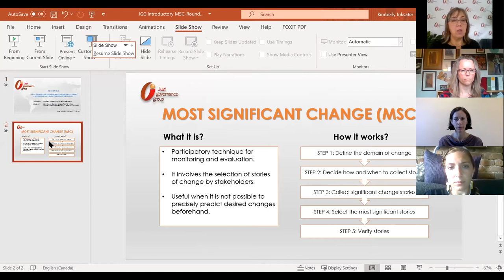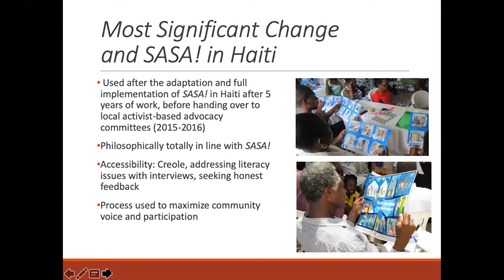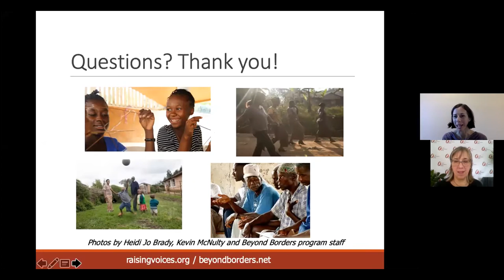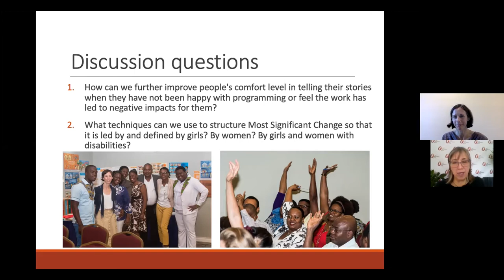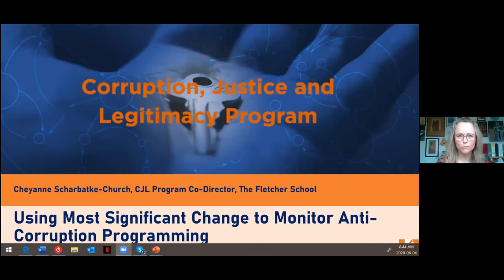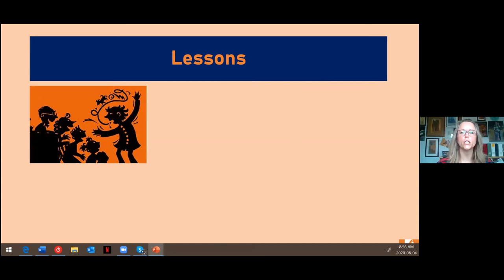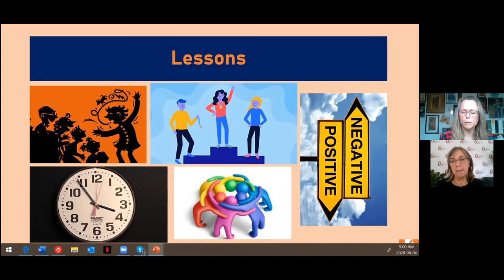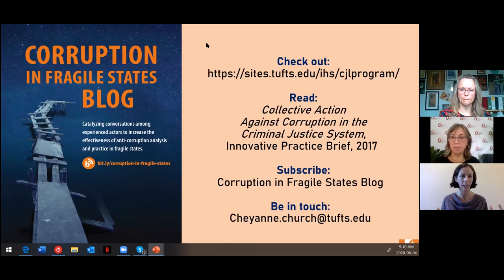Most Significant Change: Evaluation of VAWG Prevention and Anticorruption Initiatives Webinar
Just Governance Group presents our latest Round Table event Most Significant Change: Evaluation of VAWG Prevention and Anticorruption Initiatives Webinar Featuring guest speaker Sara Siebert and Cheyanne Scharbatke-Church held on June 4th 2020.

Sara Siebert, VAWG prevention specialist with 23 years of work experience and a Master’s in Public Health. She has implemented the Raising Voices’ SASA! methodology for VAWG prevention, and has been in a leadership role to several SASA! adaptations worldwide. She currently collaborates with Raising Voices and Beyond Borders. In the discussion Sara will share lessons learned from Haiti.

Cheyanne Scharbatke-Church, Professor of Practice and Paddock Teaching Award recipient at The Fletcher School, Tufts University. Co-director of the Corruption, Justice and Legitimacy Program, Founder of Besa, specialized in evaluation, measurement, learning and program design in settings affected by conflict or endemic corruption. In this discussion Cheyanne will share lessons from the DRC.